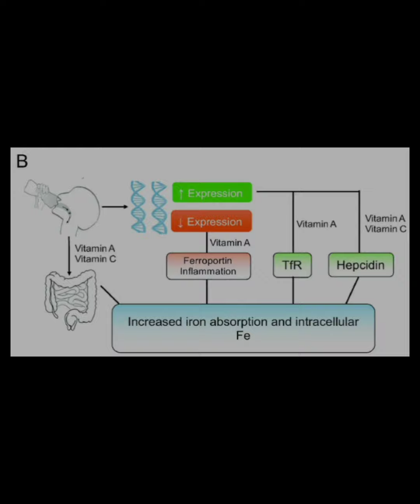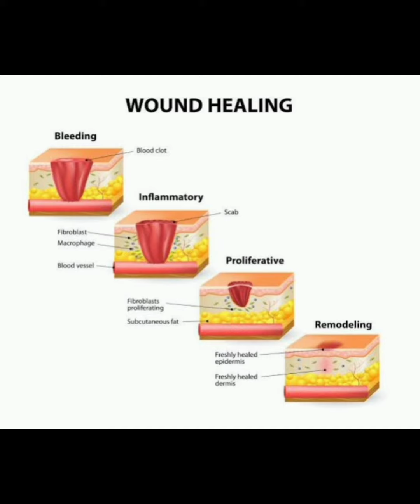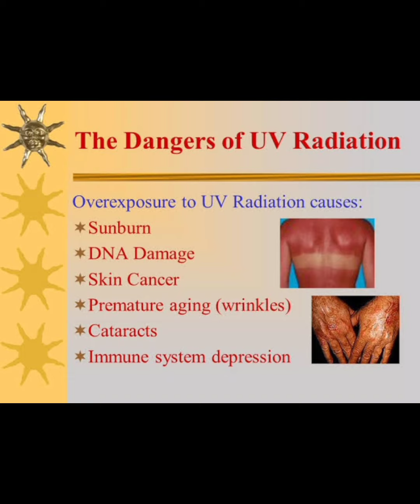🍊Vitamin C क्यौं जरुरी है ? Vitamin C की कमी के लक्षण ? Vitamin C benifits for skin ?🍊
vitamin c
vitamin c serum for face
vitamin c capsules for skin
vitamin c capsule
vitamin C serum homemade
vitamin c cream
Shilajit & Ashwagandha Benefits Best
Supplement under Rs 150
indore

Importance of vitamin c
vitamin c,vitamin c
foods,benefits of vitamin c
vitamin c benefits
vitamin c ke fayde
vitamin c cream for face
symptoms of vitamin c deficiency in
hindi
vitamin Q deficiency
vitamin C deficiencysymptoms
deficiency of vitamin c causes,vitamin c
benefits for skin,vitamin c serum,food supplement
vitamin c,vitamins,role of vitamin c in human body,lack of
vitamin c causes,rich source of vitamin c vitamin c foods
list, vitamin d foods, vitamin c vegetables, vitamin c rich
foods, vitamin c fruits, vitamin c fruits and vegetables
vitamin c foods and drinks, vitamin c tablets, Benefits of
Vitamin C for skin